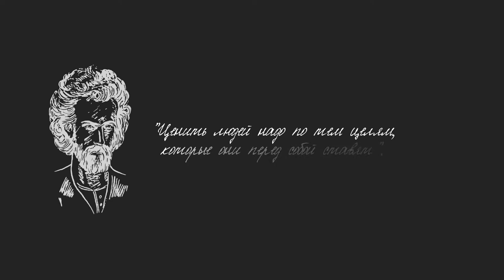Онлайн-музей Н.Н.Миклухо-Маклая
«Берег Маклая» точная копия (макет) , смоделированная на основе архивных материалов и повторяющую первую историческую встречу российского ученого с коренными жителями о. Новая Гвинея.
Представлены различные сюжеты из жизни ученого среди коренных жителей папуасов  в период его легендарной экспедиции на о.Новая Гвинея

Подготовлено как часть экспозиции онлайн-музея Н.Н.Миклухо-Маклая